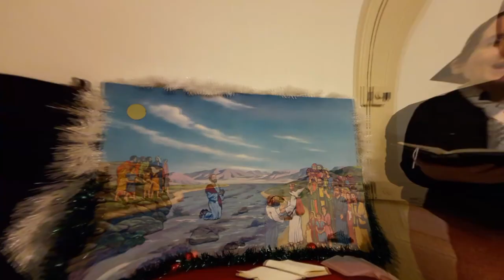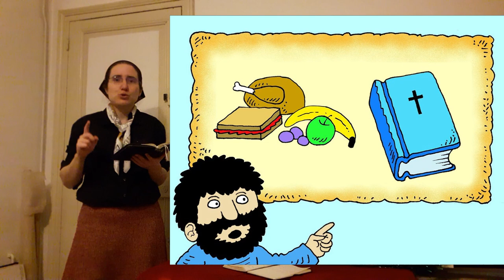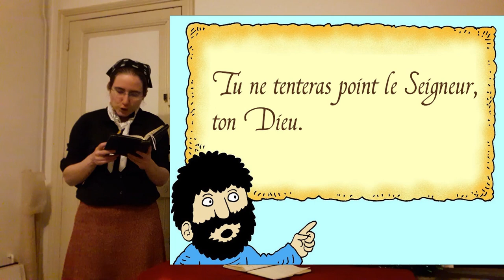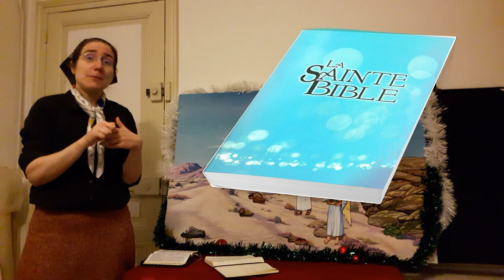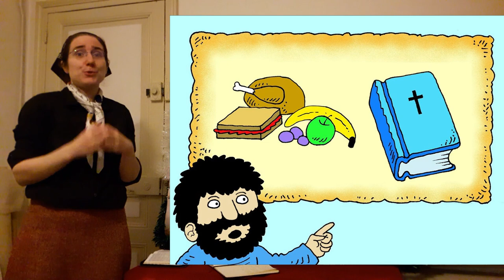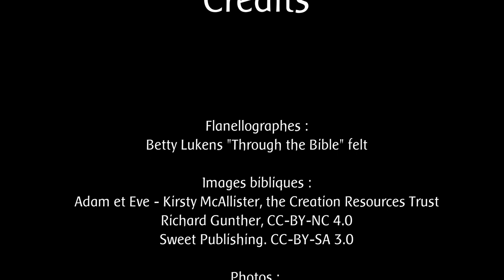[5-7 ans] Leçon 12 : La tentation de Jésus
Après son baptême, Jésus va dans le désert pendant 40 jours, puis est tenté par le diable. Je raconte comment il résiste à la tentation, sur la base de Matthieu 4.
Verset : "L'homme ne vivra pas de pain seulement, mais de toute parole qui sort de la bouche de Dieu." Matthieu 4:4